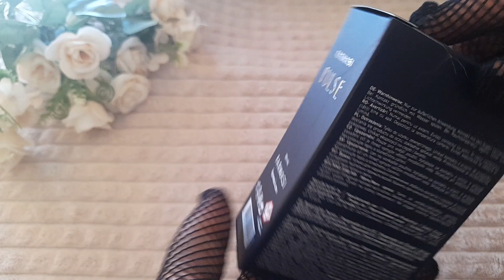UNBOXING FARMASI PULSE EDP/MUSKI PARFEM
Novi muski parfem u katalogu od septembra

PULSE 50 ml

GN: biber, bergamot, lavanda, citrusi
SN: geranijum, ulje lavande, vetiver, paculi
DN: cedrovina, divlji pelin, cilibar

Ako vam se svidja video LAJKUJTE
PREPLATITE SE na moj kanal @ArminaCostovicmom5